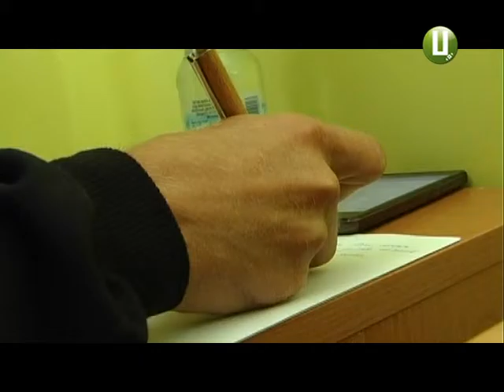26 жителів Шепетівського району, які отруїлися на Львівщині, сьогодні виписали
26 жителів Шепетівського району, які отруїлися на Львівщині, сьогодні виписали. Інформацію про це повідомила завідувачка четвертого відділення Львівської обласної інфекційної клінічної лікарні Таміла Алексанян. Нагадаю, 25 – дітей і одного дорослого з однаковими симптомами – нудота та температура, вчора ушпиталили до Львівської обласної інфекційної клінічної лікарні. Госпіталізовані – спортсмени з Шепетівського району, які приїхали до Львова на відпочинок. Вони проживали та харчувались у готелі «Джем» у селі Раковець на Львівщині.